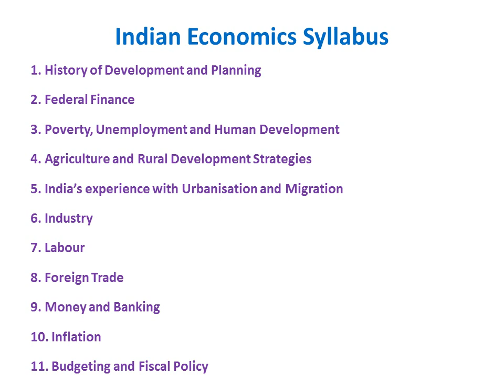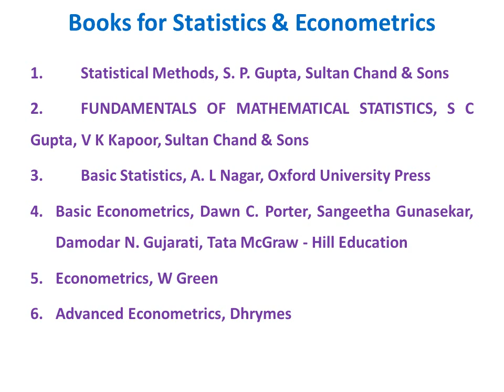Paid Materials for Indian Economic Service (IES) Exam I I Pradeep Kumar Panda